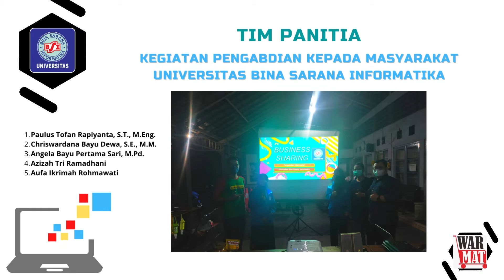KEGIATAN PENGABDIAN KEPADA MASYARAKAT UBSI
Video Dokumentasi Kegiatan Pengabdian kepada Masyarakat
Universitas Bina Sarana informatika pada Semester Genap 2021/2022.
Mitra Kegiatan ini adalah Warung Umat Mlati (WarMat).